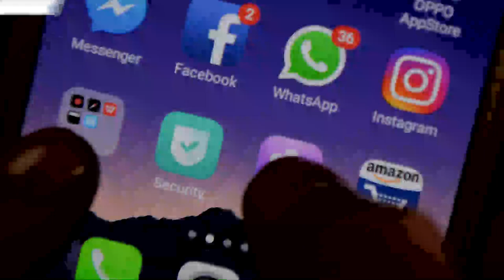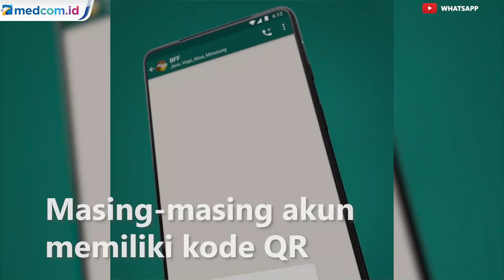WhatsApp Luncurkan Fitur Baru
WhatsApp menambahkan sejumlah fitur baru pada aplikasi populer karyanya. WhatsApp akan segera menggulirkan rangkaian stiker beranimasi karyanya, yang akan tersedia dari dalam aplikasi pesan instannya. Fitur baru lain yang disediakan WhatsApp adalah kode QR untuk profil, dan masing-masing akun ini memiliki kode QR mereka.

Hal ini mempermudah pengguna untuk menambahkan kontak pengguna lain dengan memindai kode, alih-alih memasukan nomor secara manual. Fitur ini telah tersedia selama beberapa waktu, termasuk pada layanan Facebook lainnya, namun WhatsApp baru saja menambahkannya.
Panggilan video grup pada aplikasi WhatsApp juga mengalami peningkatan, kini saat pengguna berada di panggilan video grup, Anda dapat mengetuk video partisipan untuk memaksimalkan video. Dan jika pengguna berada dalam panggilan video grup sebanyak delapan partisipan atau kurang dari itu, pengguna dapat memulai chat grup dengan satu klik.

Karena delapan merupakan jumlah partisipan maksimum yang didukung WhatsApp dalam satu panggilan video grup saat ini. Selain itu, WhatsApp Web juga mendapatkan dukungan mode Dark yang selaras dengan aplikasi versi mobile.

Pengguna perangkat dengan sistem operasi KaiOS kini juga dapat mengakses fitur Status, versi Stories untuk WhatsApp. Mode Dark untuk desktop, peningkatan kemampuan panggilan video grup dan status di KaiOS kini telah digulirkan.